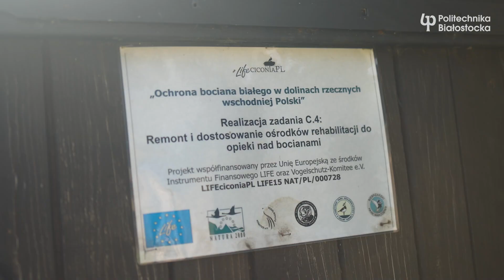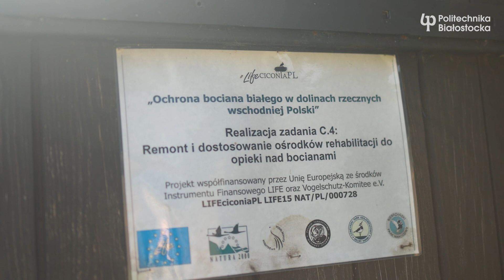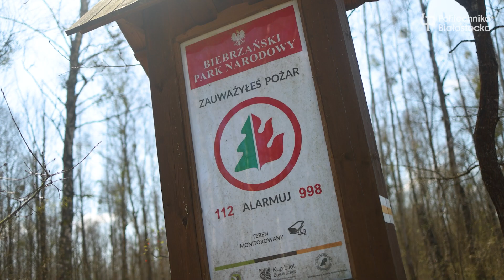Politechnika Białostocka wsparła Ośrodek Rehabilitacji Zwierząt BPN w Grzędach!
Co roku pomagamy polskiej szkole na Litwie, przekazujemy własne projekty na licytacje Orkiestry Świątecznej Pomocy, wspieramy inicjatywy ekologiczne, a także ochronę i leczenie zwierząt.

Czasami na efekty naszych działań trzeba nieco poczekać. Tak było w przypadku zbiórki pracowników Politechniki Białostockiej, w której zebrali oni ponad 35 tysięcy.

Środki te trafiły do Ośrodka Rehabilitacji Zwierząt Biebrzańskiego Parku Narodowego w Grzędach, w którego z wizytą zawitał w tym roku prof. dr. hab. inż. Sławomir Bakier, Dyrektor Instytutu Nauk Leśnych Politechniki Białostockiej na Wydziale Budownictwa i Nauk o Środowisku Politechniki Białostockiej oraz Mateusz Adaszczyk, Kierownik Biura Karier i Współpracy z Absolwentami Politechniki Białostockiej.